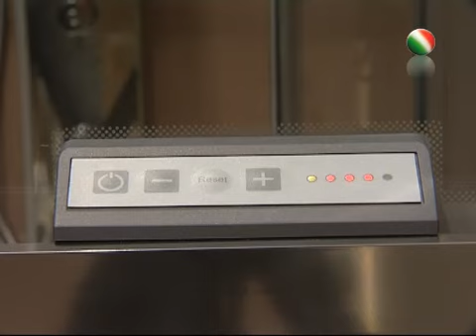Tendenze casa: il calore del vetro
Mille modi per intendere il vetro e per utilizzarlo in bagno. Vismaravetro propone variazione inedite del cristallo che può diventare strumento di benessere abbinando l'estetica all'organizzazione degli spazi e alla funzionalità. Dal progetto Twin che trasforma la doccia in un sistema d'arredo ad una serie di proposte per fare della cabina doccia standard un'autentica zona di wellness.

Vismaravetro - cabine doccia su misura, cabina doccia Made In Italy
Vismaravetro - cabine de douche
Vismaravetro - shower enclosure